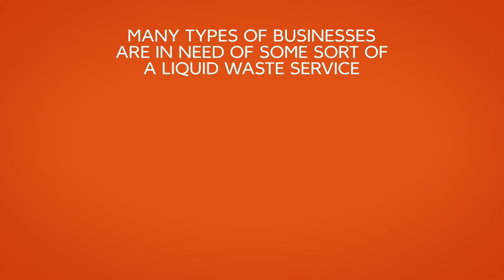Liquid Waste Management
We provide expert services for liquid waste management:
24 hour/day operations
Emergency services
Grease trap cleaning
Capabilities for large volumes
Licensed providers